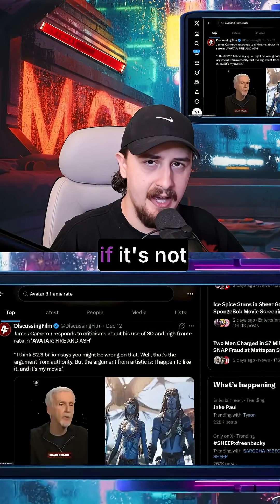The Optical Trick That Makes Movies Work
We explore how the invention of motion pictures and the careful use of frames per second create the illusion of movement. This filmmaking technique allows for cinematography that transports viewers to other worlds. The magic of 24 fps makes movies feel dreamlike and sparks our imagination, creating optical illusions that captivate audiences.